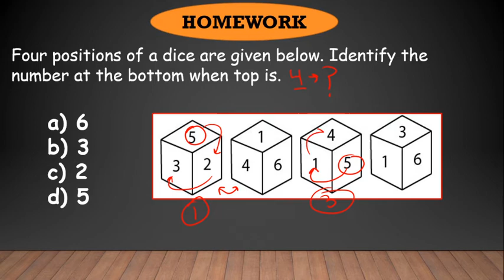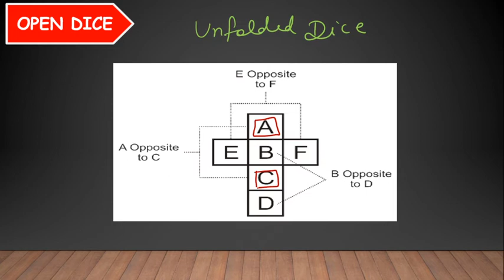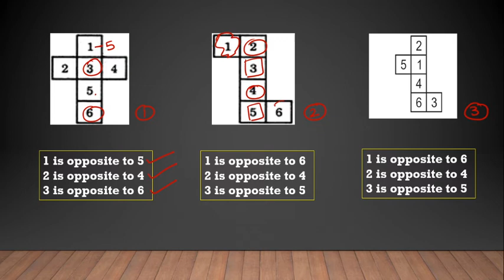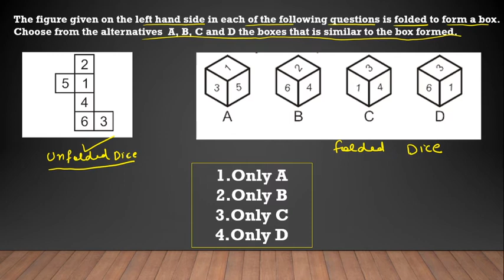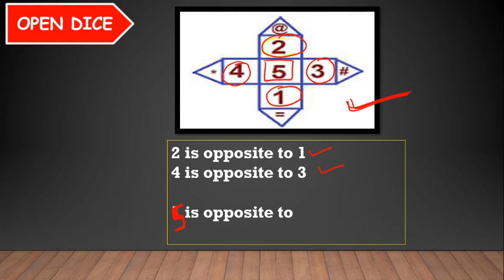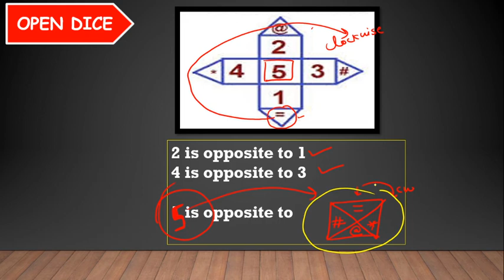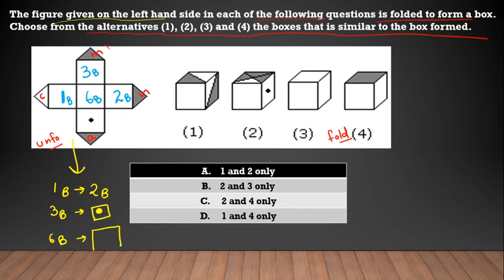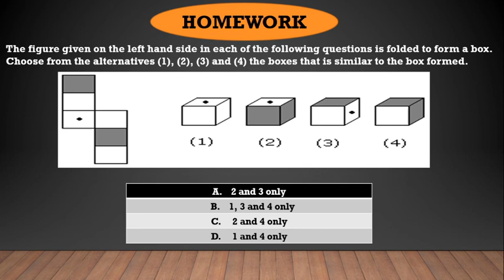Reasoning | DICE | PART-2 | Chapter-2 | UNFOLDED DICE | Easy 2 Sec Trick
Reasoning Lecture - Dice Part-2, UNFOLDED DICE, Easy 2 Sec Trick with Simple Method

In this Video, We discuss Dice for Bank, SSC, & other competitive exams and this class helps you crack banking exams in 2020. In our Digi Classroom, we cover how to prepare for Compitetive exams for beginners and Reasoning exams complete syllabus and help you improve your preparation .
This video helps to Get the simple and fastest tricks to solve reasoning Dice via given Dice concept tricks which are most beneficial for students.